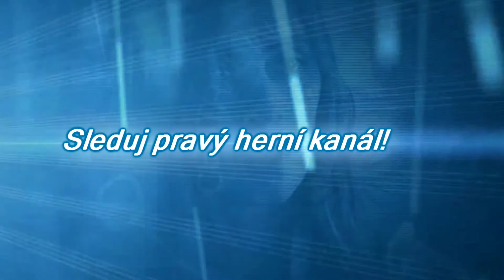Borderlands: The Pre-Sequel walkthrough part #6 - Skoro jak Star Wars | Gameplay | CZ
► Informace o hře Borderlands: The Pre-Sequel:
Hra nás zavede do událostí, jenž se odehrávají mezi Borderlands a Borderlands 2. Podíváme se na měsíc Elpis a základnu Hyperionu. Hráč si zde bude moci zvolit mezi rozličnými chraktery, kteří budou podřízeni Jacku Handsomeovi, jež ještě používá staré jméno John a kariéra hlavního záporáka na něj teprve čeká. Čekají nás nové zbraně, prostředí s nízkou gravitací a mnohem víc!

► What is Borderlands: The Pre-Sequel:
Launch into the Borderlands universe and shoot ‘n’ loot your way through a brand new adventure that rockets you onto Pandora’s moon in Borderlands: The Pre-Sequel! Discover the story behind Borderlands 2 villain, Handsome Jack, and his rise to power. Taking place between the original Borderlands and Borderlands 2, the Pre-Sequel gives you a whole lotta new gameplay featuring the genre blending fusion of shooter and RPG mechanics that players have come to love.